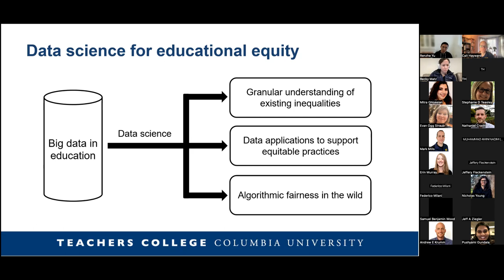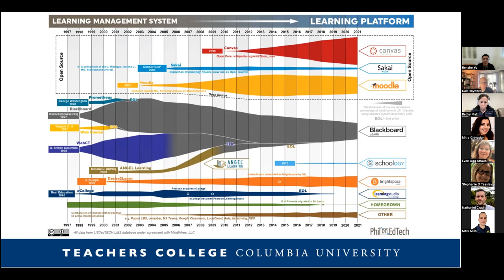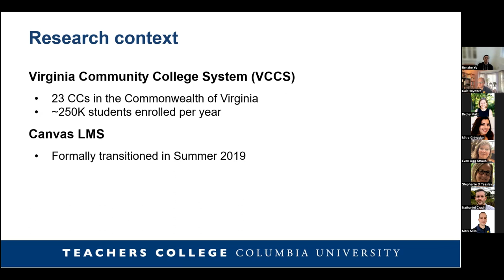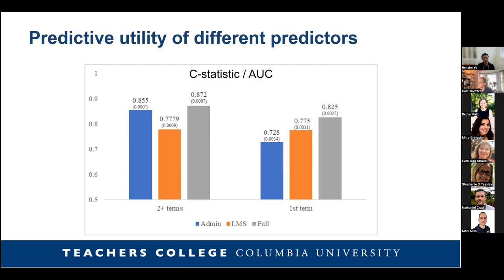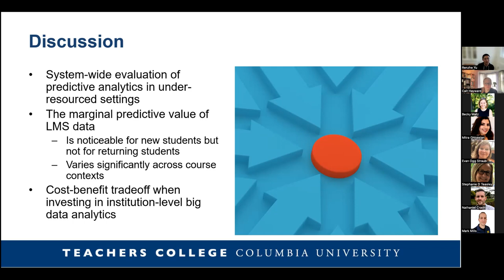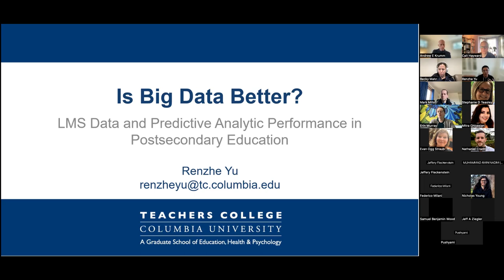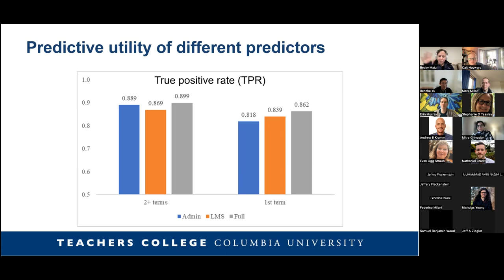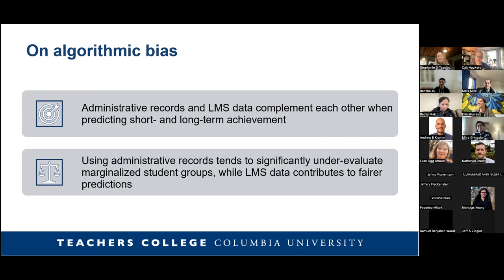AIM Research: Is Big Data Better? LMS Data & Predictive Analytic Performance (Renzhe Yu)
Data science applications are increasingly entwined in students’ educational experiences. One prominent application of data science in education is to predict students’ risk of failing a course in or dropping out from college. There is growing interest among higher education researchers and administrators in whether learning management system (LMS) data, which capture very detailed information on students’ engagement in and performance on course activities, can improve model performance. We systematically evaluate whether incorporating LMS data into course performance prediction models improves model performance. We conduct this analysis within an entire state community college system. Among students with prior academic history in college, administrative data-only models substantially outperform LMS data-only models and are quite accurate at predicting whether students will struggle in a course. Among first-time students, LMS data-only models outperform administrative data-only models. We achieve the highest performance for first-time students with models that include data from both sources. We also show that models achieve similar performance with a small and judiciously selected set of predictors; models trained on system-wide data achieve similar performance as models trained on individual courses.